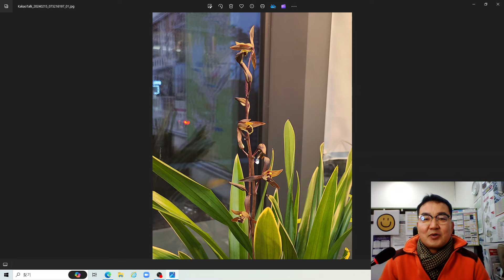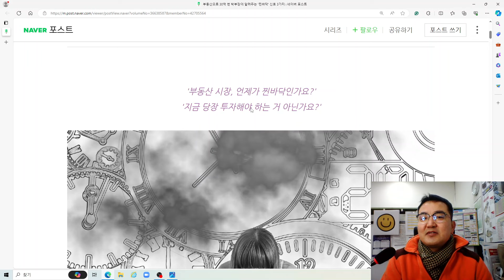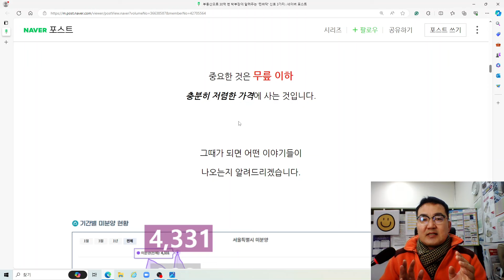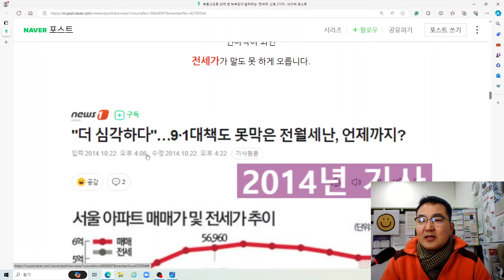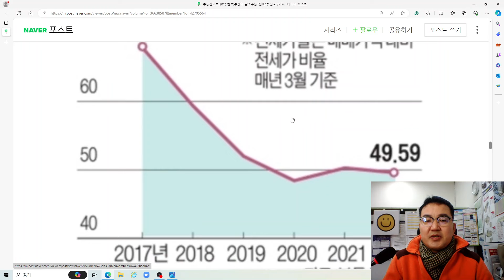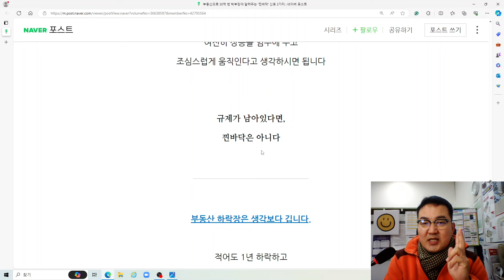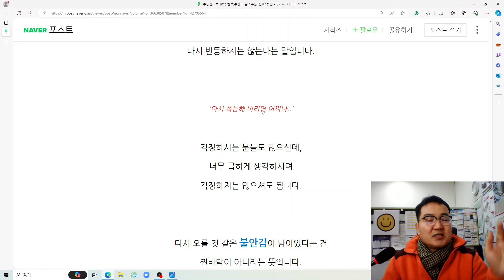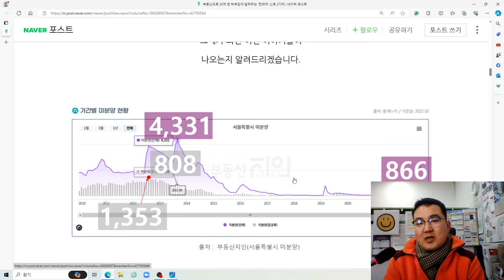부동산 찐바닥 신호 3가지...발바닥에서 사려는 욕심은 버리세요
안녕하세요
부동산트렌드 월급쟁이부자들 포스팅[부동산으로 30억 번 박부장이 알려주는 '찐바닥' 신호 3가지]을
찐바닥 신호 3가지(미분양, 미친전세가, 규제완화) 다보고 매수를 하는것도 분명 좋겠지만,
본인 상황이 가능하다고 하면 지금도 좋은시기라고 생각합니다.
요즘같이 부동산 시장이 안 좋을 때. 급매를 잡고 들어가는 것이 큰 장점일 수 있다.
이 시기에 부동산을 사고 말고 하는 것에 대한 판단은 각자 하는 것이지만,
어느 때든 급매를 잡는 것은 꽤 이득일 것이니 참고할 수 있을 것 같다.
먼저 부동산에 관심 있어본 사람들은, 임장의 중요성에 대해 많이들 들어봤을텐데.
임장은 뭘까?
그냥 동네 구경하고 어디 한번 사진 찍고,,
동네 부동산 겉에 쓰여있는 가격표 보고 오는 것이 임장이 아니다.
물론 잘 모르는 초기에는 다 그렇다. 하지만 알고 싶은 동네를 정했고,
그에 대해 자세히 알고 싶고,
실제 발바닥에 가깝게 가격을 잡고 싶다면 부동산의 문을 열어야 한다.
부동산과의 관계가 중요하다.
그 동네의 정말 진짜 급매를 잡고 싶다면, 동네의 부동산 최소 3군데 이상은 컨택해 놓고 있어야 한다. 그렇다면 부동산에 가서 무슨이야기를 해야 할까?
그냥 부동산 들어가서 여기 시세가 어떠한가요 물어보는 건
그냥 인터넷 검색만 해도 대략은 다 나온다.
부동산에 들어가서 그들의 정보를 얻기위해서는, 내가 갖고 있는 정보를 먼저 오픈시켜야 한다.
내가 얼마나 현금으로 바로 융통할 수 있는지, 언제까지 그 정도를 조달할 수 있는지 정도의 정보는
오픈해야 이것을 바탕으로 부동산에서도 진중하게 이야기를 듣고
그에 알맞게 대기 매수자로 인식할 수 있다.
그냥 시세만 알러 온 사람한테 연락 주세요~~
한 사람한테 자신들의 급매 좋은 매물들을 내놓겠나? 뒤집어서 생각해 보길 바란다.
급매를 사려면 돈이 필요하다. 때문에 현금흐름이 어느 정도 확보되어야 사실상 급매를 잡을 수 있다. 내 집을 팔아야 현금이 생기고 뭐 팔아야 생기고, 뭐 전세에 묶여있고,,, 이런 사람은 사실상 진짜 급매는 절대로 잡을 수가 없다. 어찌어찌 알았다 하더라도 다른 사람한테 넘어가겠지.
매도자와 매수자 사이의 가격결정권자가 되고 싶다면, 당연한말이겠지만 현금흐름이 빠르면 빠를수록, 많으면 많을수록 좋다. 지금 급매 잡는 사람들은 이미다 이런 것들을 준비해 놓은 사람들이다.
발바닥에서 사지 말자
지금 최저가로 산 사람들은 몇 달 아니 빠르면 며칠 후 최저가가 아닌 상황이 될 수 있다.
발바닥에서 사려고 하지 말자는 뜻은 발바닥
즉, 최저가로 사려고 계속 기다리고 욕심부리면 좋은 매수 타이밍을 놓치기 부지기수 일 수 있다.
자신의 매수가격을 조금만 더 보수적으로 늘려 놓고, 괜찮은 매물을 사게 되었을 때..
결과론적으로 내가 최저가 발바닥은 아닐지 몰라도 꿀매수한 그룹에 속할 가능성이 크다.
감사스마일TV 멤버십 회원(채널)에 가입하여 특별한 혜택을 누려보세요.